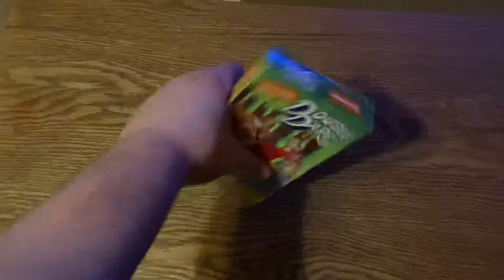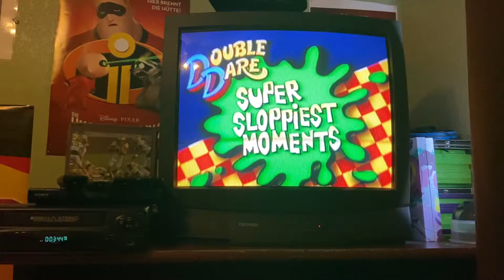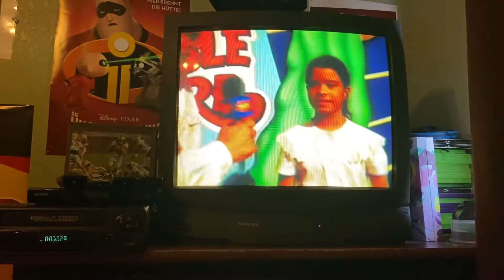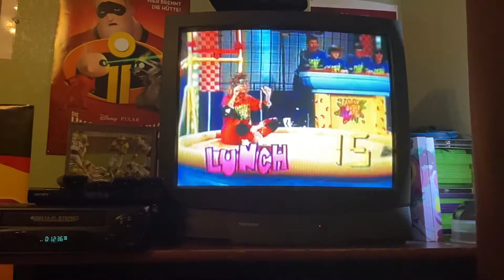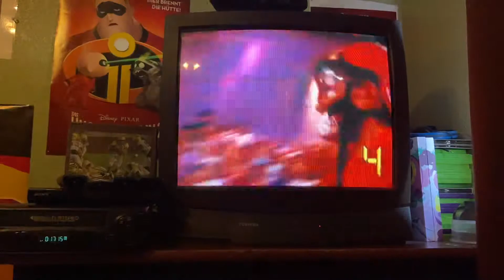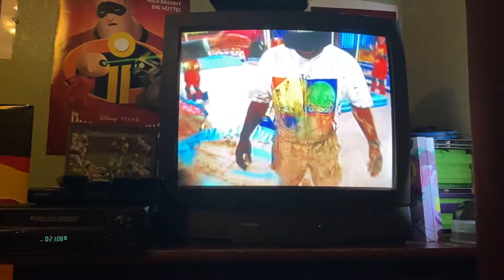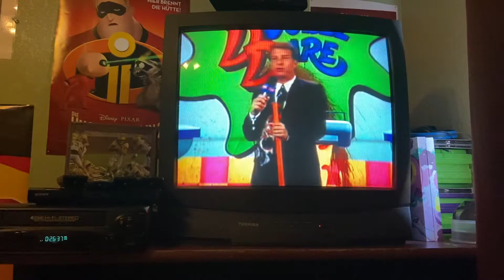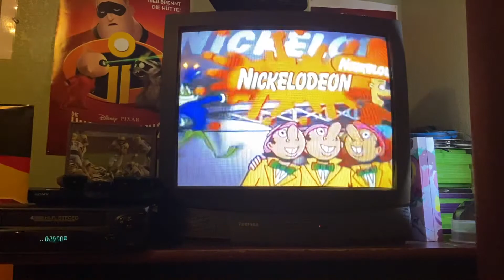Double Dare - Super Sloppiest Moments (Full VHS)